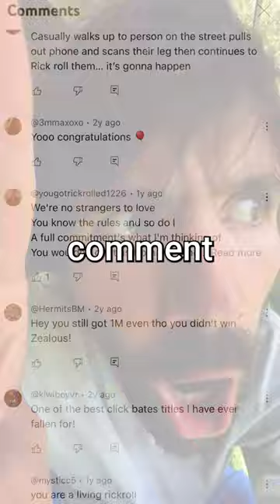asking strangers to scan my tattoo